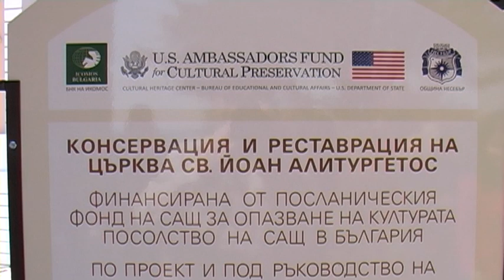Посланикът на САЩ и кметът на Несебър Николай Димитров - реставрация “Св. Йоан Алитургетос“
Кметът на Несебър Николай Димитров, посланикът на САЩ Марси Б. Рийс и доц. Стефан Белишки, председател на БНК на ИКОМОС, дадоха символичен старт на проекта за консервация и реставрация на средновековната църква от 14-и век „Св. Йоан Алитургетос“ в единствения български град в листата на ЮНЕСКО. Средновековният храм ще  бъде консервиран и реставриран със средства от американското посолство.